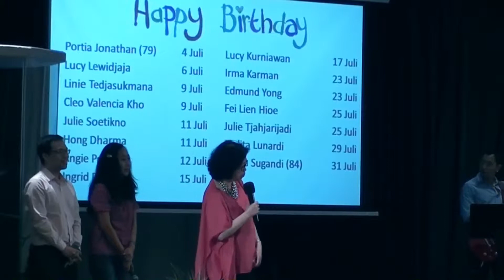BIRTHDAY`s July 07-27-2014